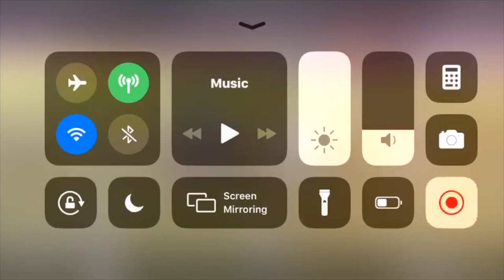Bluestem USD205 Seniors 2020 Video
Video representing the graduation class of 2020 at Bluestem Schools.